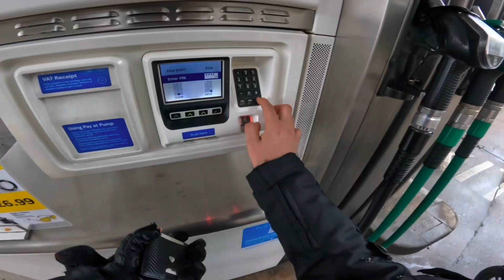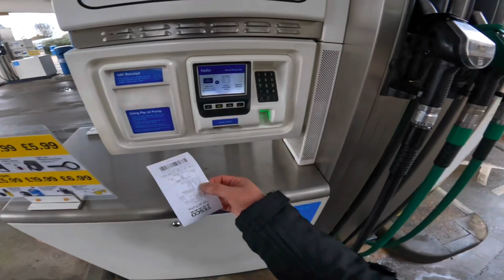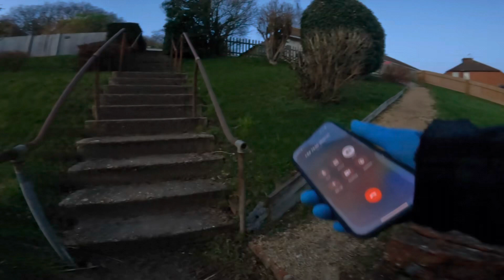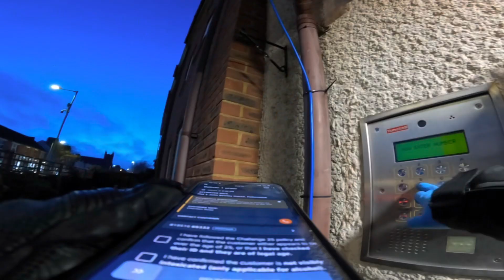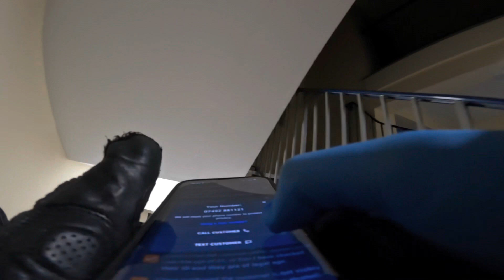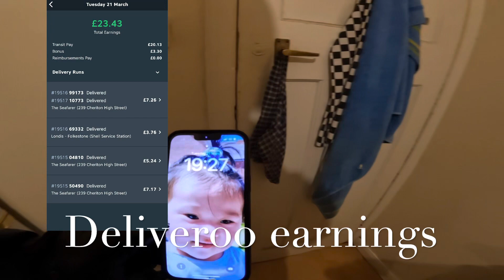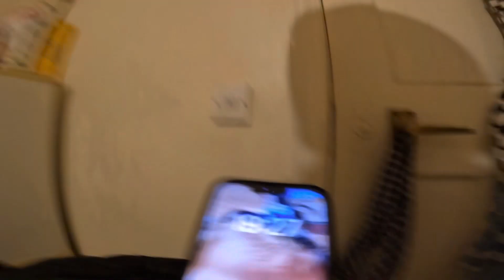Can I make 50£ in 2 and half hours doing Just Eats and Deliveroo | Working As A Food Delivery Rider